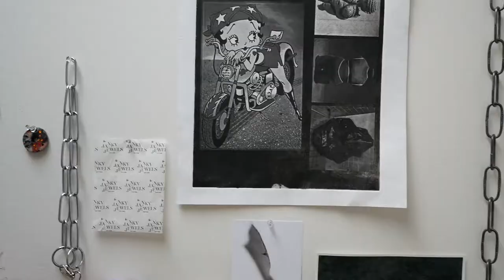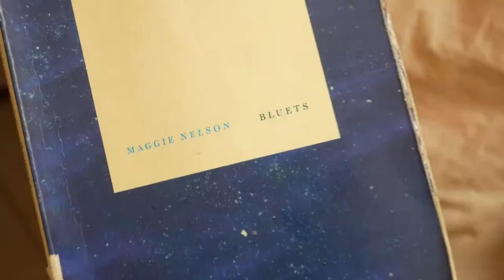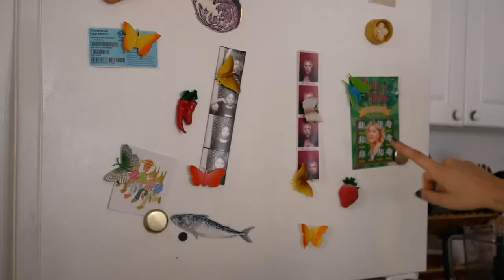Teen Age Riot - Ep 2 - Carol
Teen Age Riot is a mini docu-series based in NYC and created by Angelina Zaphyria and NK Richter. It highlights the small details that make the young creatives of one of the most competitive cities in the world, who they are.

Episode 2 follows Carol Li; visual artist and owner of Janky Jewels, an eccentric and funky jewelry brand based in NYC.

Music
- Oh carol - los siete modernistas
- Your Touch - Saâda Bonaire
- Mama Said - The Shirelles
- Kangaroo - This Mortal Coil
- Mr. Telephone Man - Dream
- Don't Tell Your Mother - The Sundays
- How Fast Can You Love - Pia Fraus
- Something's Wrong With The Morning - Margo Guryan